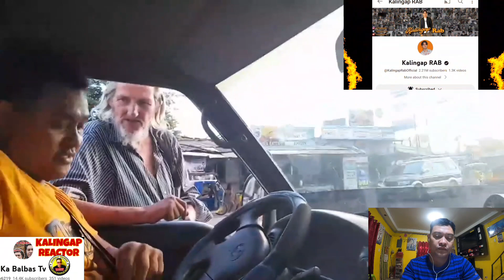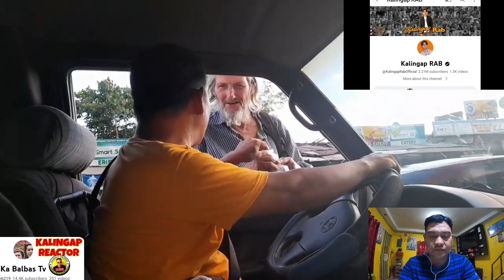RHEINA HINDI NA MUNA NATEN PAG USAPAN,TATAY NESTOR NAGING PALABOY NA